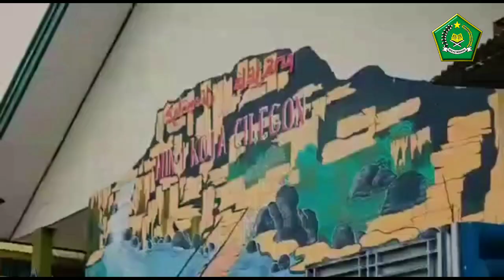Ayo lakukan gerakan sosial 5 M. Bersama MIN 1 KOTA CILEGON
Minsacil bebas covid
Ayo disiplin 5 M